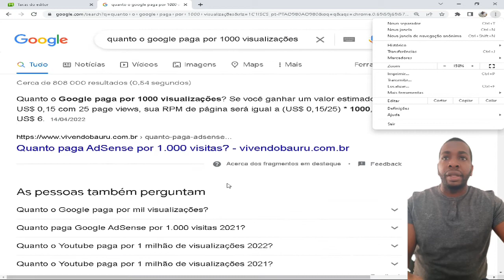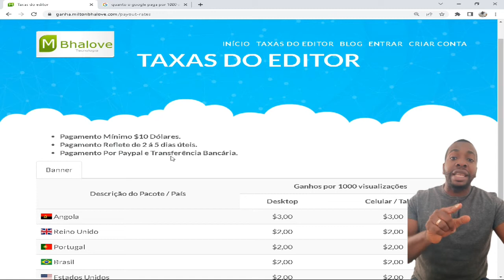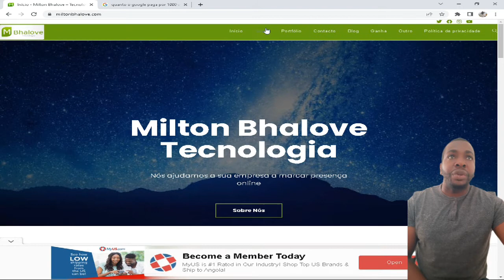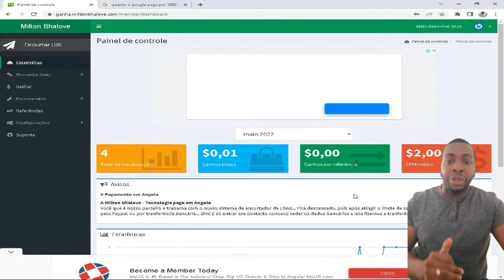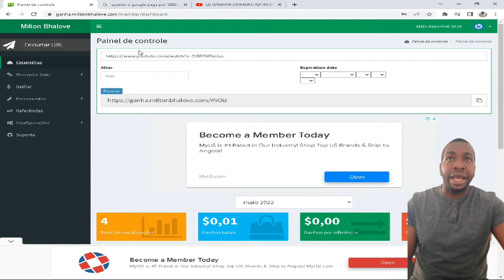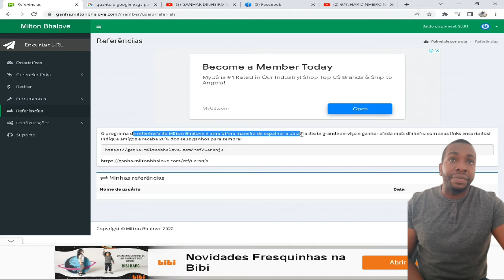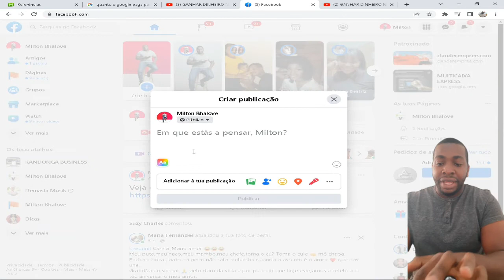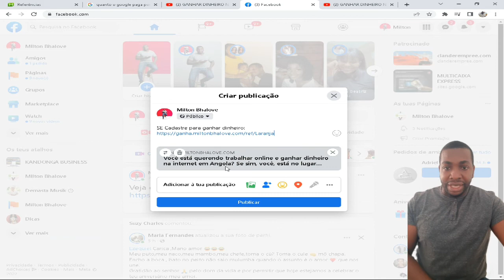GANHAR DINHEIRO COMO AFILIADO EM ANGOLA 2022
Queres ganhar um extra em Kwanzas ou Dólar? Participe do nosso programa de Afiliados.

O programa de referência do Milton Bhalove é uma ótima maneira de espalhar a palavra deste grande serviço e ganhar ainda mais dinheiro com seus links encurtados! Indique amigos e receba 20% dos seus ganhos para sempre!
Milton Bhalove é uma ferramenta completamente grátis onde você pode criar links encurtados, que além de ser livre, você é pago! Então, agora você pode ganhar dinheiro em casa, apenas gerenciando e divulgando seus links.

Partilhe o link com os seus amigos, na sua pagina da sua rede social favorita, ou use com banners ou em artigos, se tem um website ou blog.